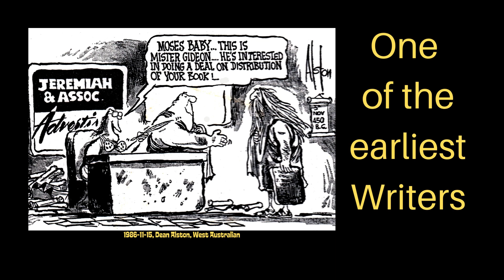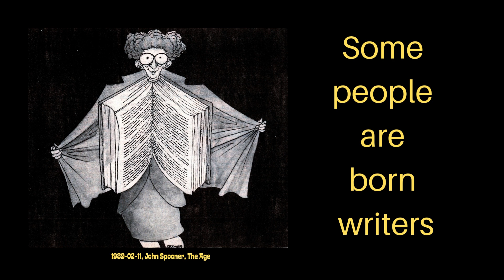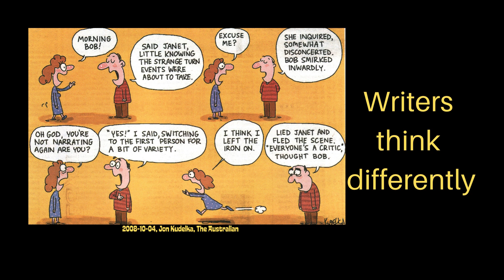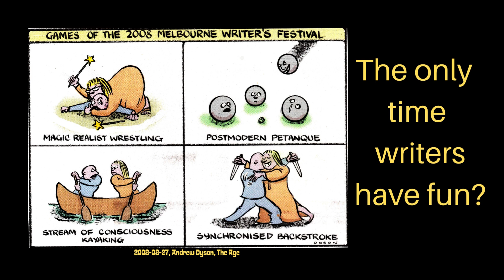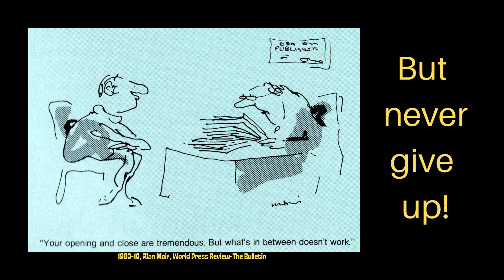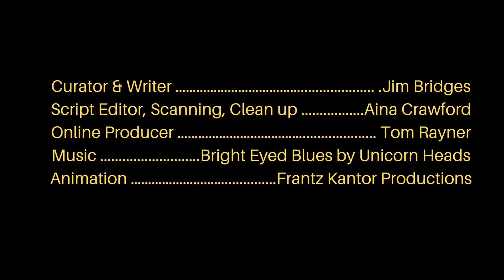Cartoon-Bites Writers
There is a writer in all of us, and sometimes it takes a lifetime to find it out and also to hide from it as well. A story in cartoon form.